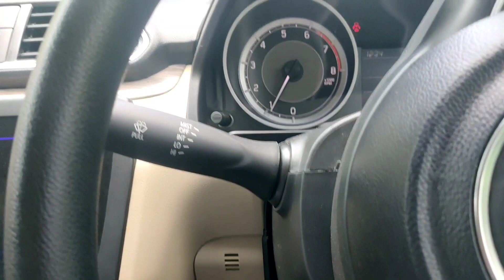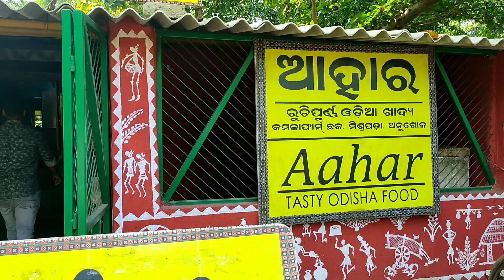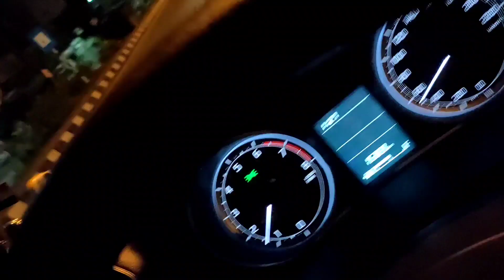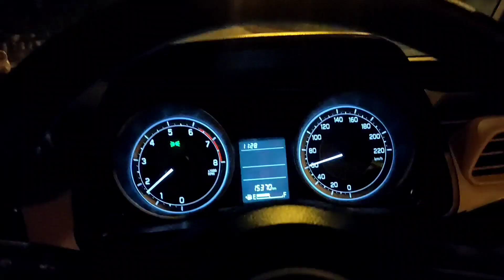ବାଟରେ ଦେଖା ହେଲେ LADY SINGHAM // paresh Vlogs